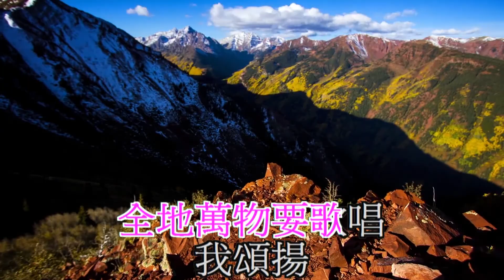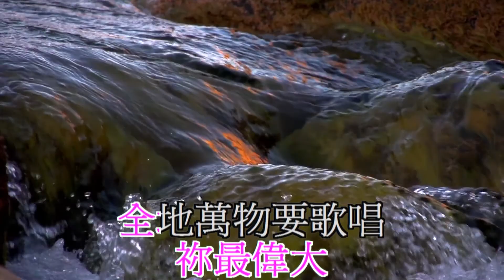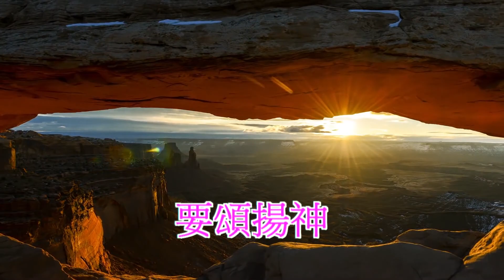尊主為大 He is Exalted Karaoke 男聲 HD1080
尊主為大 He is Exalted Karaoke HD1080
尊主為大
曲：Twila Paris
詞、改編：鄭澤輝
路1:46 馬利亞說、我心尊主為大

讚頌神
讚美神
讚頌神
以主為大
憑著這歌聲
我頌揚
要頌揚
我頌揚
全以主為大直至高天
曾被害的羔羊
祢最偉大
地萬物要歌唱
我頌揚
要頌揚
我頌揚
要頌揚神